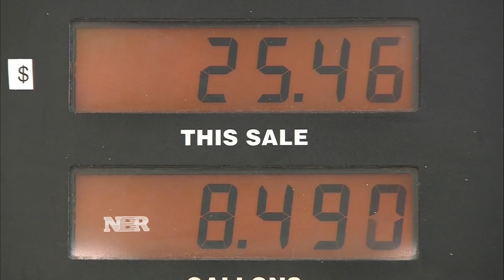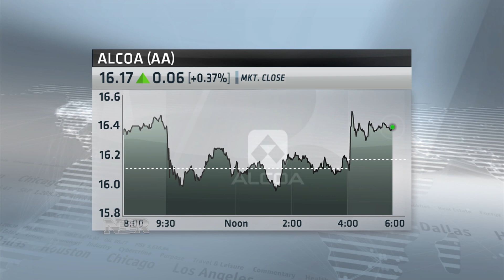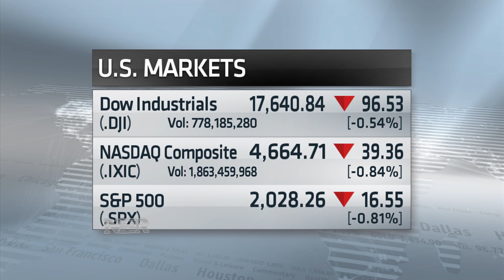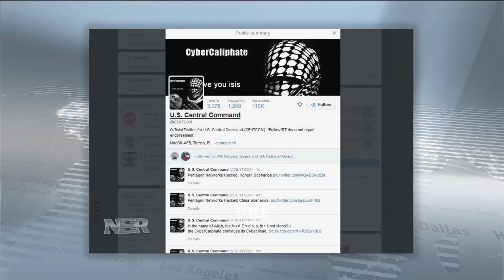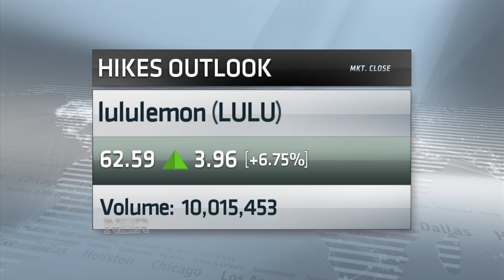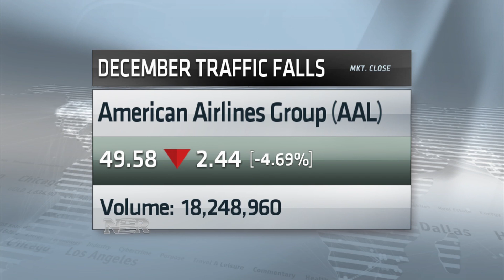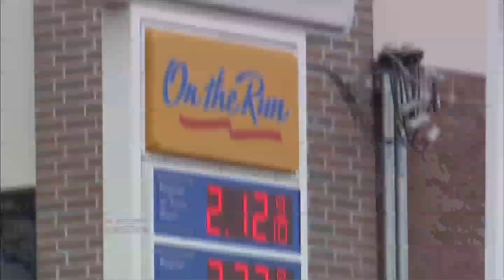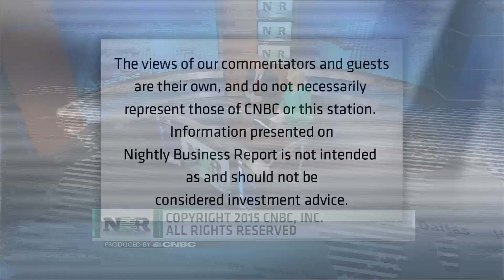Nightly Business Report — January 12, 2015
Tonight on Nightly Business Report, oil prices plunge to a near six-year low.  How low is too low when it comes to crumbling crude? And with energy prices tumbling and the dollar soaring, will companies have a new excuse for less-than-stellar earnings?